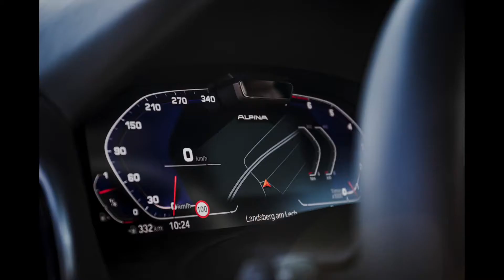The 2022 BMW ALPINA B8 Gran Coupé arrives in U S dealers in Late Spring 2021 Price $139,900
Power to spare: The 4.4-liter V8 engine with bi-turbo charging produces an impressive 612 hp. The maximum torque of 590 lb.-ft is available from just 2,000 rpm for power delivery at all times.

Explosive driving performance: From a standing start, the BMW ALPINA B8 accelerates to 60 mph in 3.3 seconds and reaches ¼ mile in just 11.5 seconds. The maximum speed is 201 mph.

Tailored V8 sound: The specially developed ALPINA sport exhaust system is a stainless-steel wonder. Providing both visual and auditory delight, it is designed to reduce backpressure, and features the bold, natural sound of a powerful V8 engine. The driver can influence the sound by switching between COMFORT and SPORT mode, which controls the active exhaust flaps.

Fascinating dynamics, superior driving experience: The BMW ALPINA B8’s chassis and suspension set-up is harmoniously balanced, combining superior long-distance travel comfort with precise handling characteristics. The adaptive dampers provide for a wide range of driving experiences, ranging from COMFORT+ to SPORT+.

Precision design: The B8 Gran Coupé’s appearance is distinguished by elegant lines that masterfully emphasize the vehicle’s flowing silhouette. The athletic character is further emphasized by the ALPINA aerodynamic components. The ALPINA CLASSIC 21-inch forged wheels with their minimalistic 20 spoke design are an unmistakable, exclusive ALPINA identifier.

Look, touch, and feel: The interior design reflects the luxurious comfort of the BMW ALPINA B8 in every detail. High-quality materials, an extensive range of standard equipment and exclusive ALPINA details contribute to an exquisite interior.
It consists of three external coolant coolers, an enlarged transmission oil cooler and a low-temperature cooling system (air/water/air) with ALPINA’s specific intercoolers with 50 percent more cooling surface than the units found in the BMW M850i​ xDrive Gran Coupe. The optimized cross section of the coolant feed enables maximum throughput.